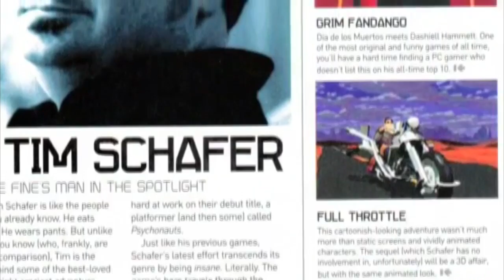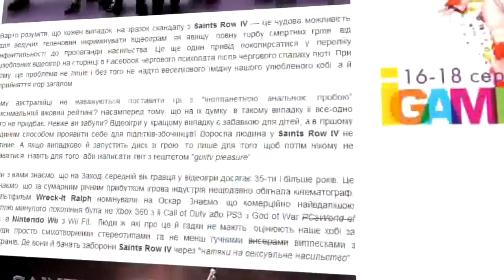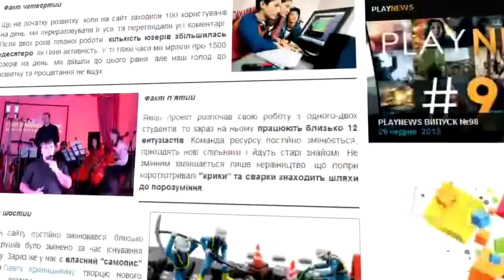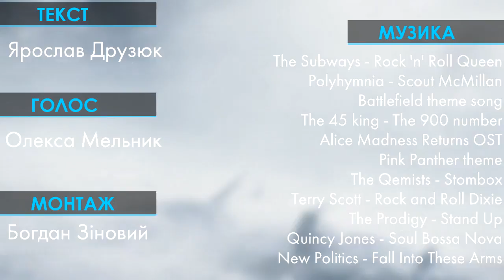PlayNews Випуск №99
— усі подробиці про нові ігрові продукти MSI.

Літо, ще тільки набирає обертів. У всіх достатньо шансів засмагнути, напхатися вітамінами, надурітися на воді чи насапатися на городах. Тож ми не затримуватимемо вас на довго, а швиденько розповімо про те кому анальний зонд заважає, що там надумав пан МакҐі, на що нариваються автори дилогії Shank та про багато іншого.

Текст: Ярослав Друзюк
Голос: Олекса Мельник (snovyda)
Монтаж: Богдан Зіновий (Lamerdinio)

Soundtrack:
The Subways - Rock 'n' Roll Queen
Polyhymnia? - Scout McMillan
Battlefield theme song
The 45 king - The 900 number
Alice Madness Returns OST
Pink Panther theme
The Qemists - Stombox
Terry Scott - Rock and Roll Dixie
New Politics - Fall Into These Arms